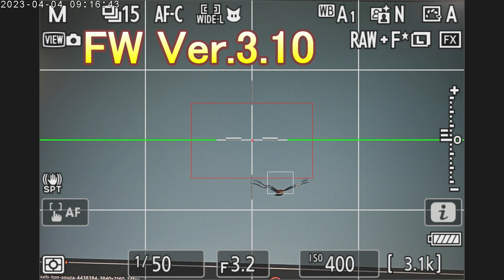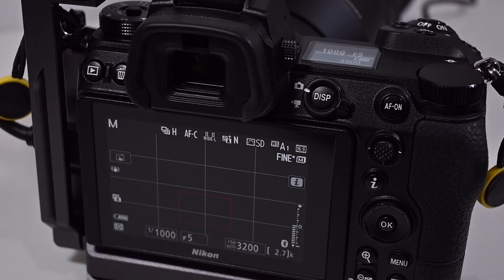【祝登録400人】Nikon Z 9 FW 3.01 vs 3.10（Eng Sub）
Nikon Z 9の新しいファームウェアの方が一部ピント精度が落ちているという情報があったので、Ver.3.01と3.10で比較検証してみました。

There was information that the new firmware of the Nikon Z 9 had a lower focus accuracy, so I compared and verified it with Ver.3.01 and 3.10.

Pexels社 Ton Souzaさんのフリー動画を素材として使用させていただいています。
I am using the free video of Mr. Ton Souza from Pexels.